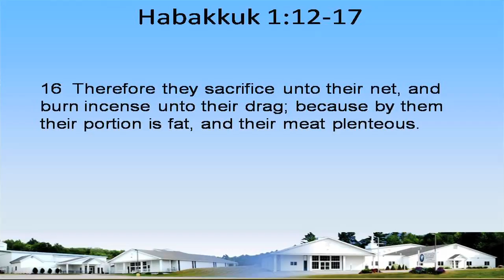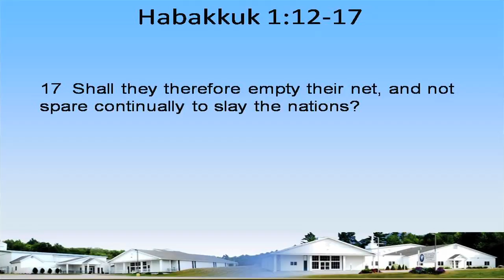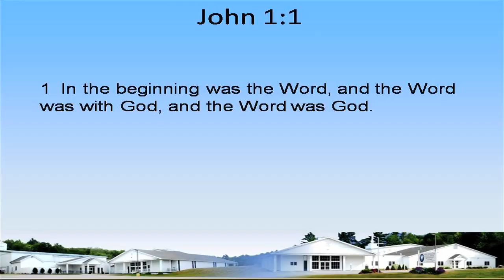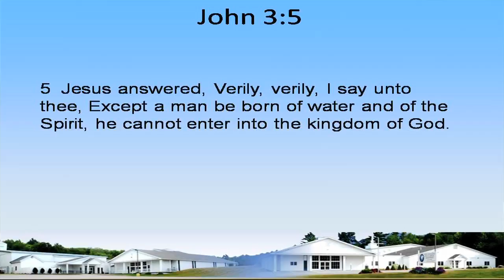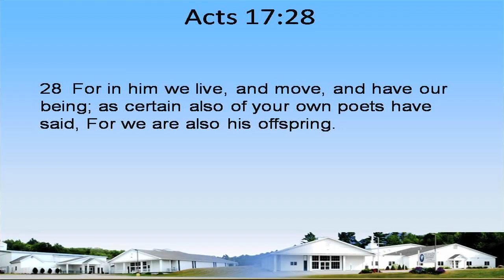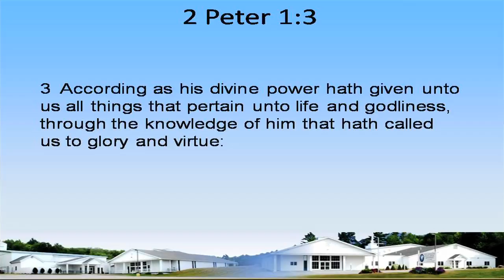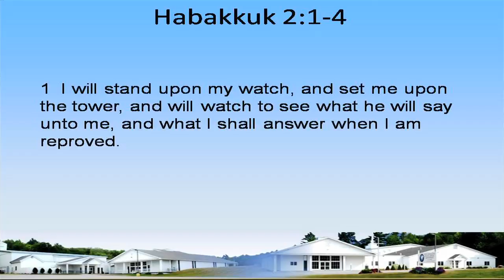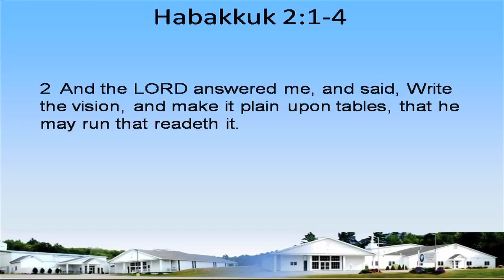Back to the Water